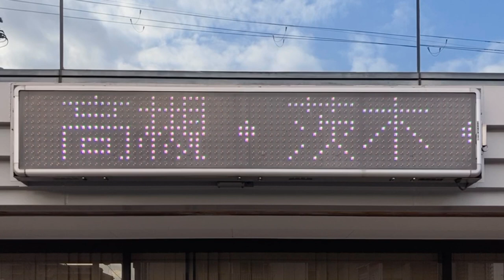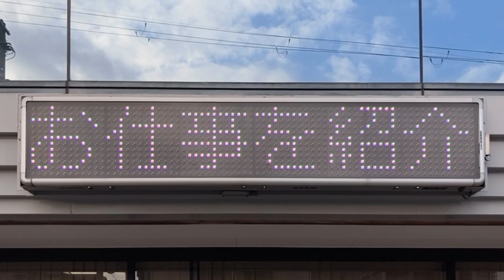広告用の電光掲示板 MKストアサイン 株式会社ハマックス(〒569-1121 大阪府高槻市真上町１丁目３−１)